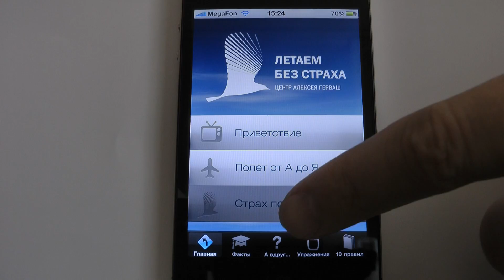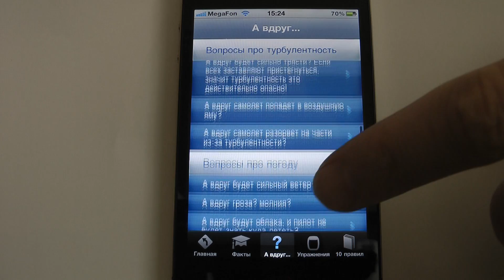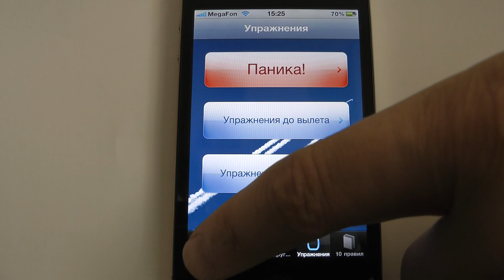iPhone приложение "Летаем Без Страха"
Приложение от для тех, кто испытывает страх во время полета и до него.